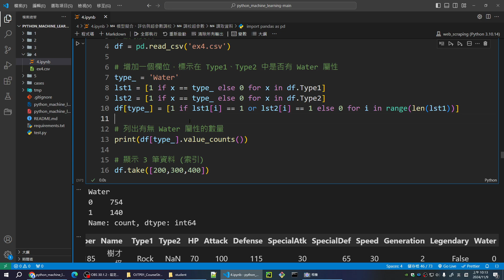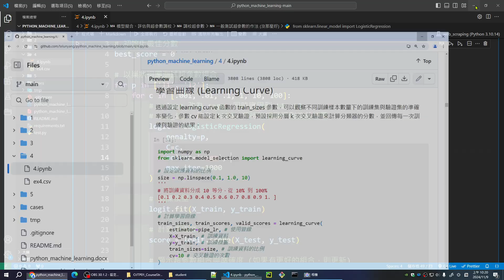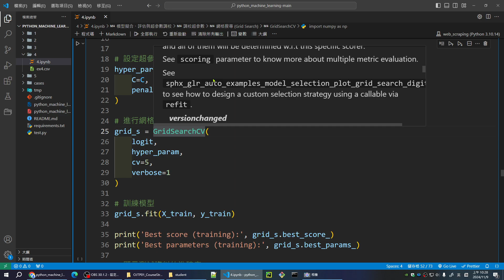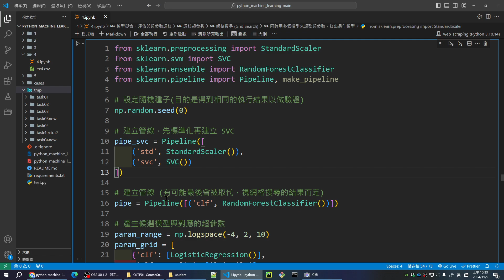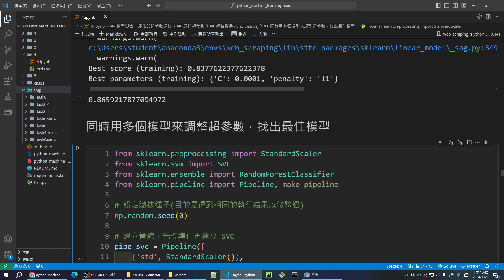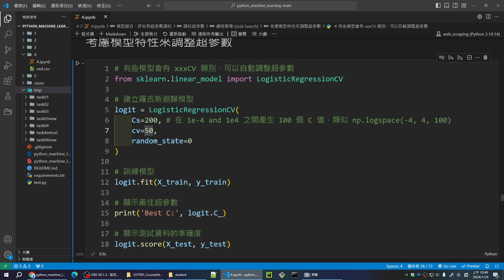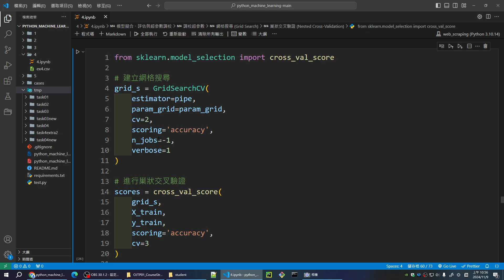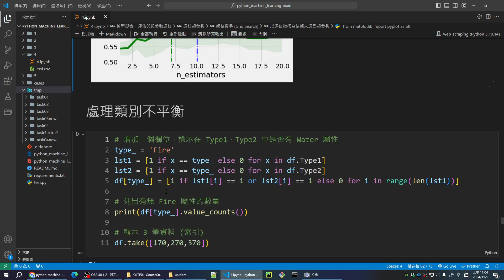2024-11-09_資展國際_OJTP01_Python機器學習_2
1. 教材持續更新中。
2. 跟學員們邊上課邊聊天，真有趣。
3. 有說明不清楚的地方，還請多包涵。